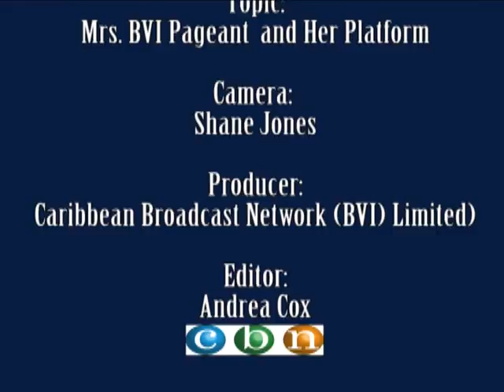Mrs. BVI 2016 - Mrs. Angelle Cameron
Mrs. BVI 2016 Angelle Cameron speaking about the Mrs. Globe pageant and her platform in this episode

If you would like to be a guest on the show you can contact Shaina Smith at: